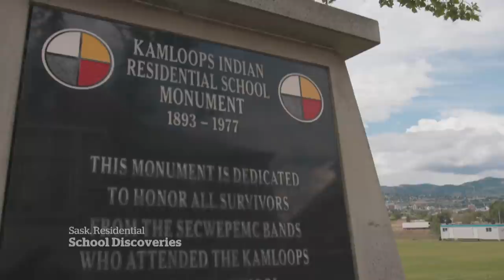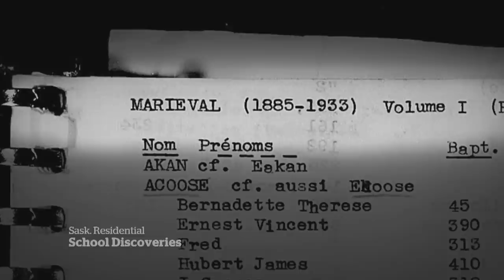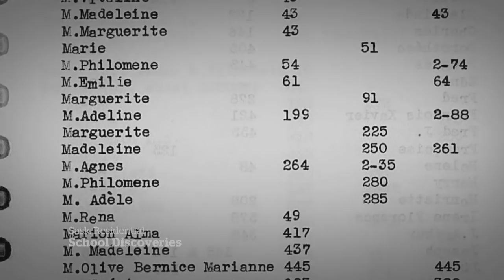Oral history, limited records shed light on unmarked graves on Sask. First Nation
WARNING: This story contains distressing details. Saskatchewan’s Cowessess First Nation says ground-penetrating radar recently found 751 unmarked graves near the former Marieval Residential School, but some answers about who might be buried there and what happened to the headstones can be found in the community’s oral history and some church documents.